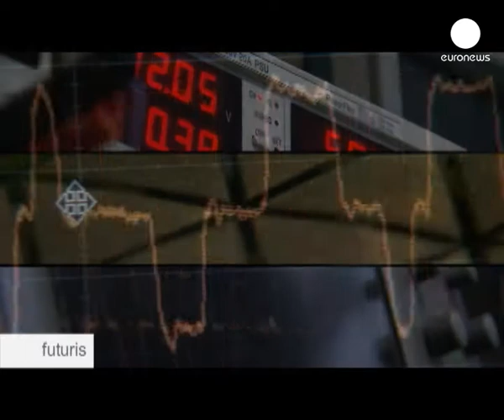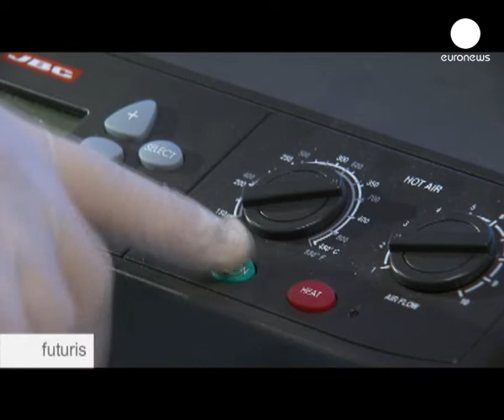Futuris: Em contacto com os robots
Espera-se que num futuro próximo os robots, que conhecemos da ficção científica, se tornem parte do nosso quotidiano. Mas antes de se transformarem nos nossos ajudantes e companheiros, máquinas moldadas ao homem, têm que se adaptar ao ambiente humano, aprender a controlar os objectos mais frágeis com cuidado.